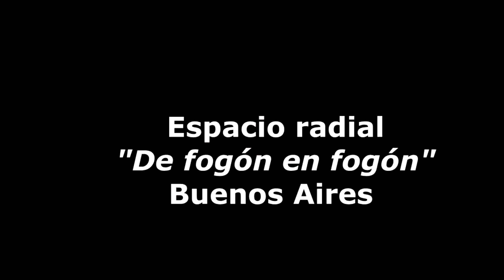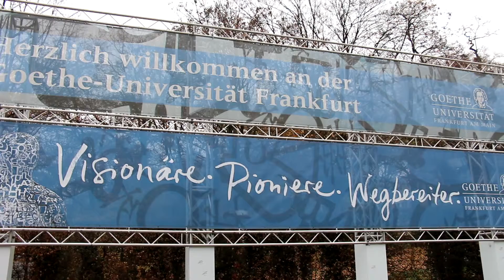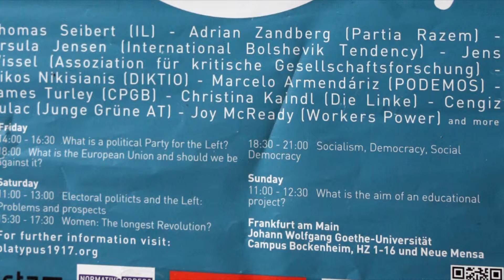Desafíos de la izquierda en Europa. Platypus, Escuela de Estudios Progresistas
Jan Shroeder, vocero de "Platypus 1917" en Frankfurt nos explica como esta conformada la izquierda en Alemania y el avance ideológico de las derecha europea.